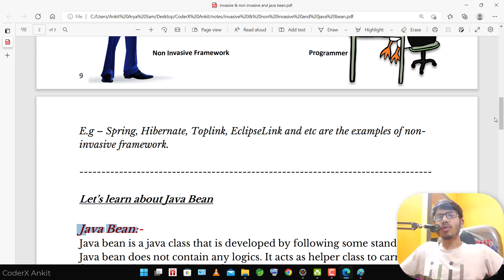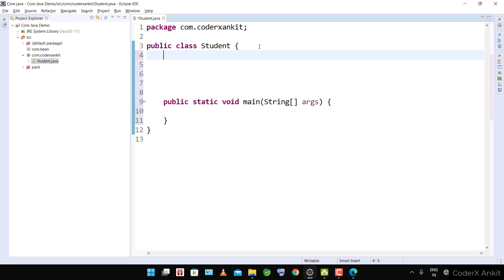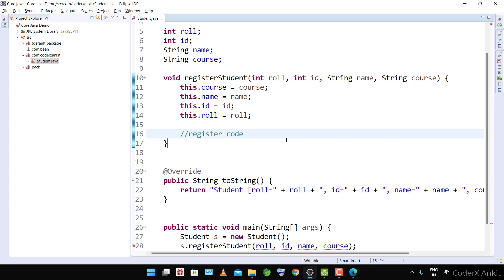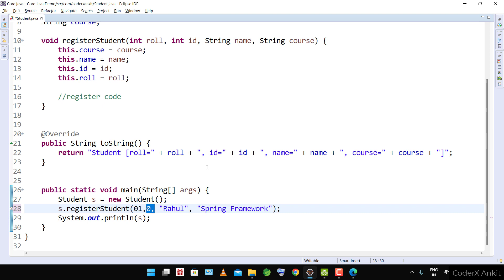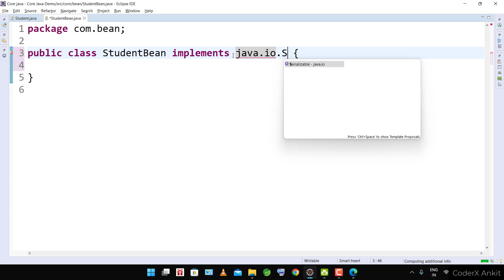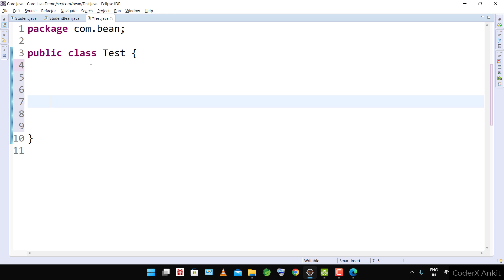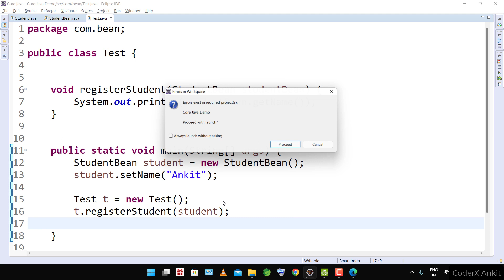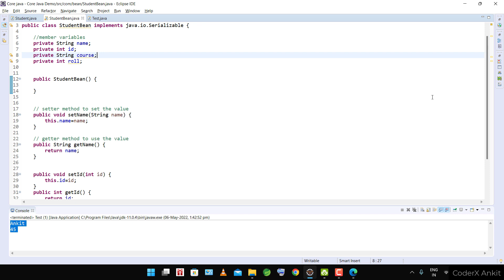SpringFramework: Java Bean Class | Use of Java Bean class in hindi | Java Beans in Hindi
Tutorial 04
Java Bean Class and its use

Let's learn programming and coding in hindi language.
Learn and share :)
CoderX Ankit